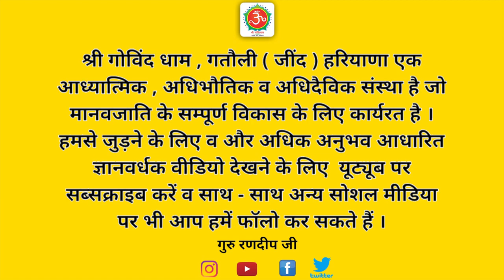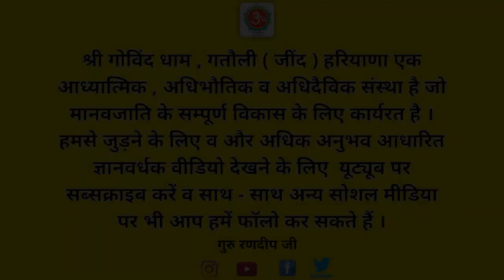भक्ति में भाव का महत्व | श्रद्धा और हृदय का महत्व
इस वीडियो के माध्यम से गुरु रणदीप जी ने बताया है कि जब यह जीव परमात्मा के मार्ग पर चलने लगता है तो उसे केवल एक ही लक्ष्य दिखाई देता है कैसे और कब होगी परमात्मा की प्राप्ति । इसका उपाय केवल भक्ति व समर्पण ही है । गुरु व हरि के साथ भावों से जुड़ने वाले जीव का कल्याण निश्चित हो ही जाता है । इसलिए सभी को पूर्ण गुरु की खोज करनी चाहिए व हरि के नाम का सुमिरन करना चाहिए ।
जब जो परमात्मा के मार्ग पर चलने लगता है तो समाज की रीति-रिवाजों ,बेबुनियादी बातों का ज्यादा महत्व नहीं रह जाता । उसके लिए यह बात ज्यादा मायने रखती है कितनी देर उसका परमात्मा के सुमिरन में मन लगता है व कितने घंटे उसने ध्यान किया  ,कितनी उसकी कुंडलिनी शक्ति की  आत्मिक चढ़ाई हो गई है  ।कैसे इस मन को काबू करें ।
भक्ति व समर्पण ही एकमात्र उपाय है । जब जीव का परमात्मा से हृदय के साथ और भावों के साथ जुड़ाव होने लगता है तो फिर वह अपने गुरु से चाहे कितनी ही दूर क्यों ना हो गुरु रूपी भगवान को  याद करते ही आंसू बहाने लगता है । लेकिन बहुत से लोग नकारात्मक ऊर्जा उसे भयभीत होकर गुरु की शरण ग्रहण करते । लेकिन सदगुरुदेव जी लोगों को भय मुक्त करते हैं व उन्हें भावों के साथ जोड़ देते है ताकि उनका ईश्वर के प्रति प्रेम बनने लगे ।
जब जीव संतो से मिलने के लिए , उनके दर्शनों के लिए एक-एक कदम बढ़ा कर आते हैं तो करोड़ों- करोड़ों यज्ञों के पुण्य के समान पुण्य प्राप्त होता है । क्योंकि उस वक्त शरीर, मन, विचार ,इंद्रियां ,भाव सभी के सभी केवल एक ही दिशा में संतो के दर्शन के इच्छुक होते हैं  ।
जब जीव परमात्मा के मार्ग पर चलने लगता है तो समाज की रीति-रिवाजों ,बेबुनियादी बातों का ज्यादा महत्व नहीं रह जाता । उसके लिए यह बात ज्यादा मायने रखती है कितनी देर उसका परमात्मा के सुमिरन में मन लगता है व कितने घंटे उसने ध्यान किया  ,कितनी उसकी कुंडलिनी शक्ति की चढ़ाई हो गई है । कैसे इस मन को काबू करें ।

भक्ति में भाव का महत्व
श्रद्धा और हृदय का महत्व
विचार शक्ति क्या है
होली का त्यौहार कैसे मनाएं
नकारात्मक ऊर्जा का प्रभाव
समाज के सवाल जवाब
स्वयं के ऊपर काबू करें
सत्संग में पहुंचना
परमात्मा का रास्ता
समाज का क्या महत्व है
भजन सुमिरन का महत्व
परमात्मा के दर्शन कब होते हैं
 परमात्मा से एकीकार
गुरु जी से कैसे जुड़े
साध संगत का बढ़ना
ह्रदय के साथ जुड़ना
नाम का महत्व
नाम सुमिरन करते ही रहें
भय के कारण क्या होगा
परमात्मा का आदेश
उसकी मर्जी के बिना पत्ता भी नहीं हिल सकता
क्या सब कुछ परमात्मा की मर्जी से होता है
कर्मों का क्या खेल है
सिद्धों की अवस्था
गुरु और परमात्मा का महत्व
सन्तों से मिलना
सन्त दर्शन बहुत दुर्लभ होता है
शरीर, मन और इंद्रियों को परमात्मा के चरणों में लगा दो
विचारों को दिशा दें
गुरु प्रसाद का महत्व
देने वाला भगवान है
संतों का आशीर्वाद
शुद्ध भाव से ऊपर उठा जाता है
सारे कष्टों का हरण कैसे होता है
परमात्मा ने आपकी बाजू पकड़ रखी है
दरबार में हाजिरी लगाना
ज्ञान के द्वारा काम करना
गुरु से कभी दूर मत होना
गुरु कृपा ही सबसे ऊपर है
लोक लोकांतर
सद्गुरु हिन्दी
guruji

गोविंद धाम
govind dham